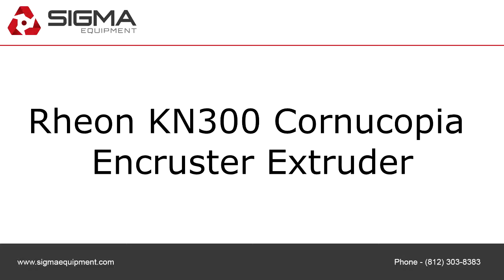Rheon KN300 Cornucopia Encruster Extruder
To purchase or view details about this Rheon KN300 Cornucopia Encruster Extruder for sale by SIGMA Equipment,